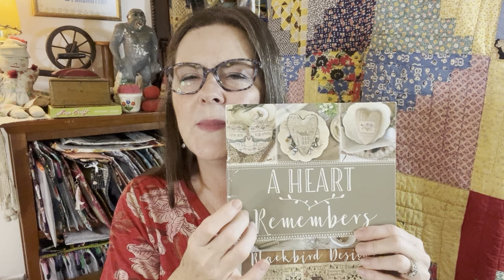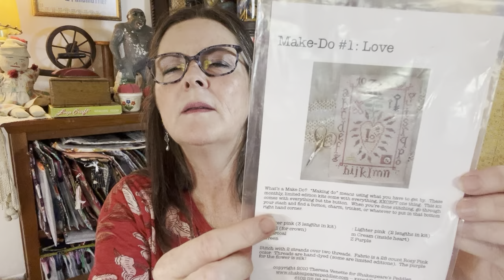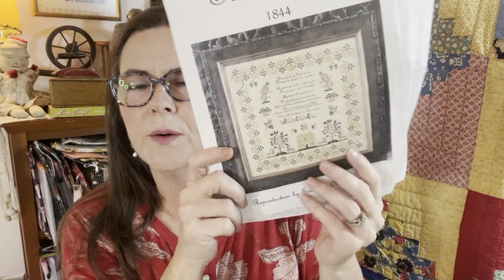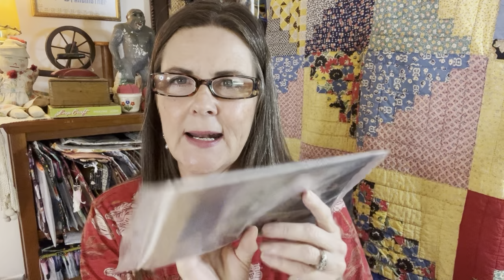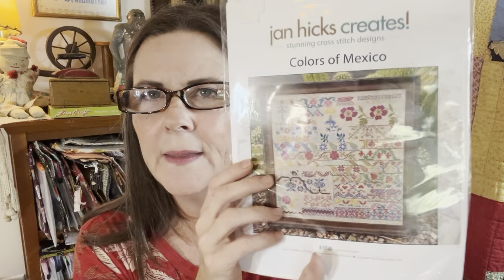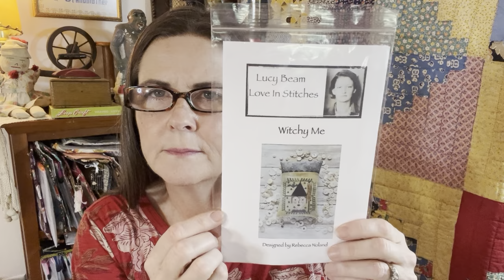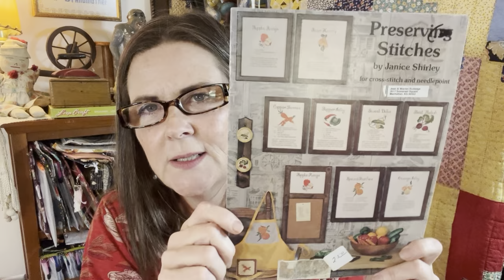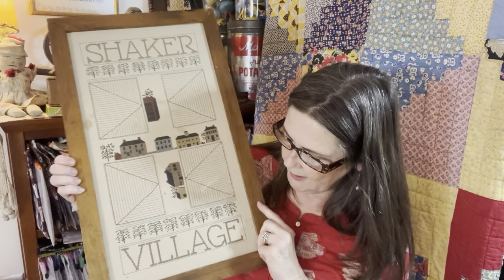Flosstube #6 Chaos, Chainsaws and Thrift Haul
Cross stitch and fiber adventures in Texas... catching up with finishes, new starts and haul.

Stitchers mentioned:

Andrea at Pugs_n_stitches on Instagram

Items or products mentioned:

A Heart Remembers - Blackbird Designs
Quirky Quaker Jack-O-Lantern - Darling Whimsy Designs (I saw this pattern in their Etsy store)
"Creepy" Square Dance - Heart in Hand
XJuDesigns - Grey scrape
Spring Time - Citrouille's Designs
Make Do # 1 "Love" - Shakespears Peddler
March and April Stockings - Blackbird Designs
Sarah Podd - Samplers Not Forgotten
Santa 2023 - Prairie Schooler
The Farms of Hawk Run Hollow
Basket of Autumn Time - With They Needle and Thread
Days of Advent - Mary Beale
Halloween Doodles - Heart In Hand
Colors of Mexico - Jan Hicks Creates
Sarah Williams - Antique Sampler Reproductions
Anniversaries of the Heart / Block 6 - Blackbird Designs
Witchy Me - Lucy Beam
Whenever I Take My Walks Abroad - Antique Sampler Reproduction